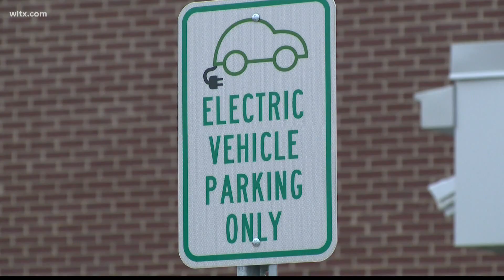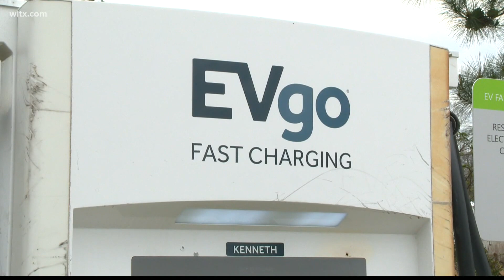How much do electric vehicle drivers pay for a full charge?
When it comes to electric vehicles, there is a lot of information being shared online about the new technology. More